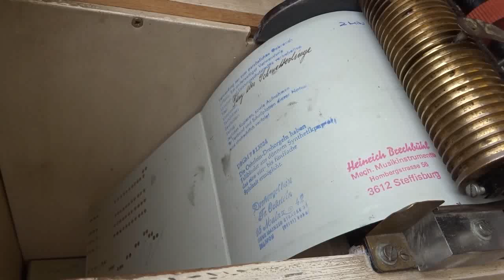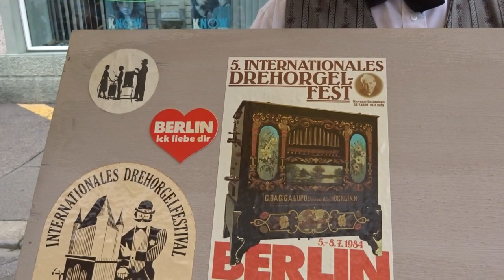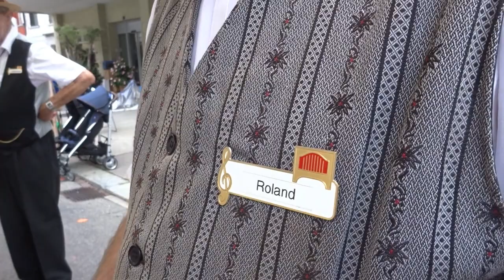Tanz der Schmetterlinge - gespielt auf Franz Oehrlein Drehorgel durch Roland Schwab in Bad Zurzach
Tanz der Schmetterlinge - gespielt auf einer Franz Oehrlein Drehorgel 26/44 mit Barock-Fassade durch Roland Schwab.
Aufgenommen am 33. Drehorgel-Treffen (organisiert durch Theres und Georg Dietschi) mit rund 50 Drehorgelspielerinnen und Drehorgelspielern im Floh- und Antiquitätenmarkt (über 60 Stände) in Bad Zurzach in der Schweiz am Samstag, 27. August 2022.
Die Musik für die Steuerung dieser Drehorgel ist auf gelochten Notenbändern in Form der typischen Franz Oehrlein Notenfaltbücher festgehalten.